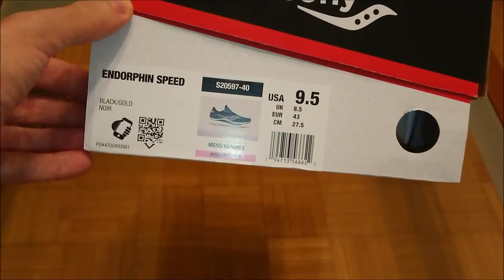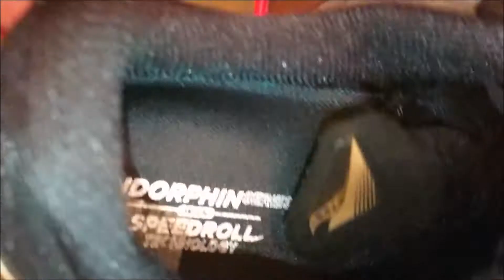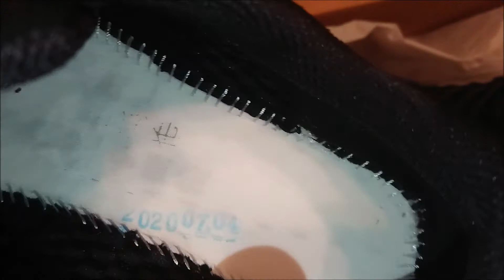Saucony Endorphin Speed (S20597-40)